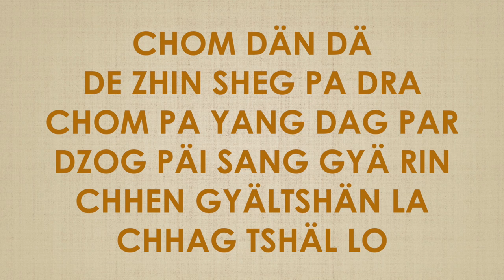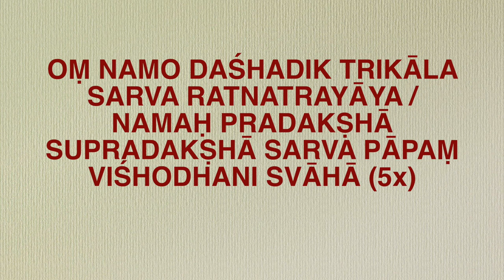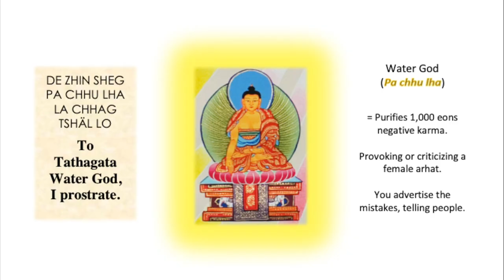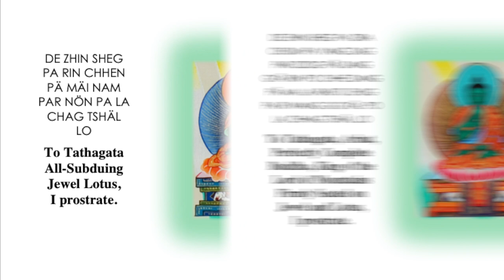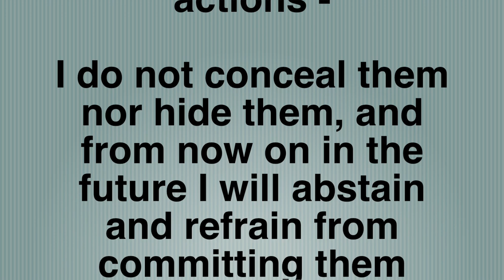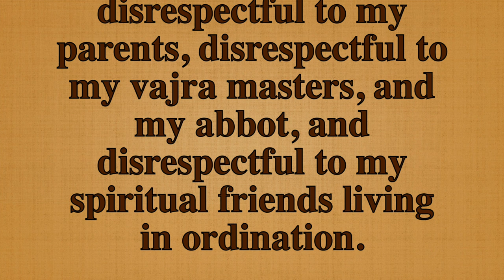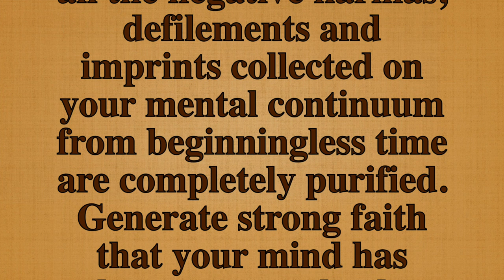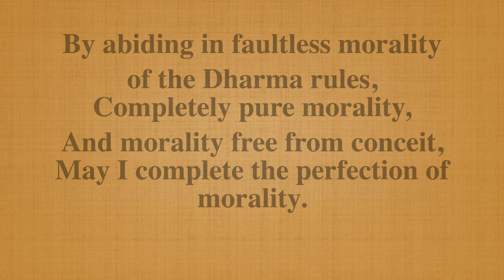Long_New_35 Buddhas Prostrations with Lama Zopa Rinpoche’s advice, commentary and mantra update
From the 2016 version of the Foundation for the Preservation of the Mahayana Tradition (FPMT) Prayer book with the 2018 (latest) mantra update advice from Lama Zopa.

and Lama Zopa Rinpoche’s commentary found in “The Preliminary Practice of Prostrations”

Recited by and with small abbreviating edits by Ven. Yönten